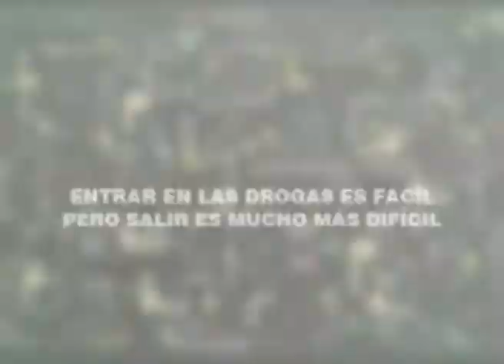PERFILES DE LOS PROTAGONISTAS - JUAN CARLOS CALABRÓ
Entrevista realizada en el año 2008.